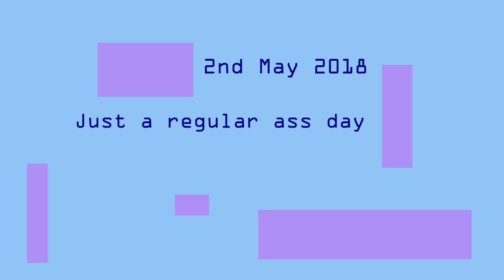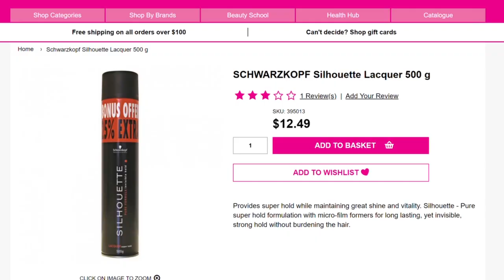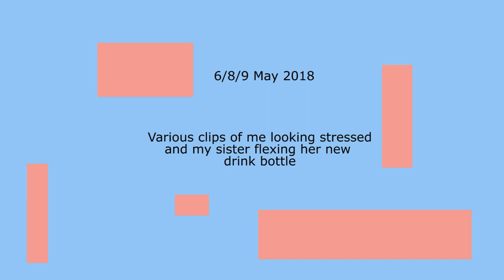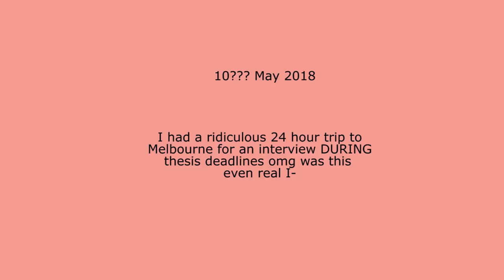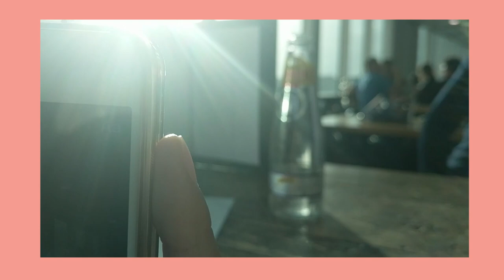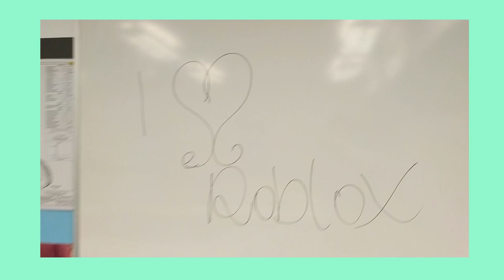UNI VLOG (Finishing my Masters + Thesis + Exams)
After 6 years I FINALLY finished my studies (Bachelor + Masters) in engineering at UWA. I decided to record a bunch of clips over the last 2 months to show what I've been getting up to.
Also I live in Melbourne now so if you want Melbourne related vids let me know!!